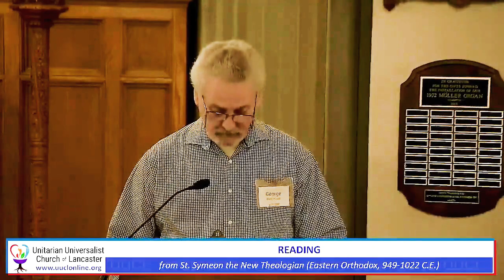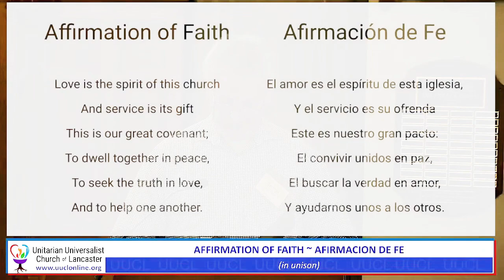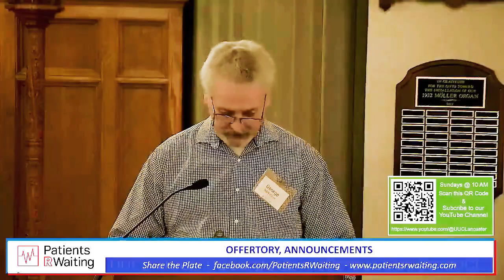Sunday Service: Wounded Words - Part 3, Feb 26th, 2023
Rev. Pat continues the series on “wounded words," specifically, words associated with religion that have come to be painful or difficult for us. “Sin” was the number #1 word identified by the congregation. “God” is number #2. Perhaps whatever we might consider “God” or the Divine is beyond naming. As is attributed to Lao Tse, “The Tao that can be told is not the eternal Tao. The name that can be named is not the eternal Name.” But what if we tried, what if we tried to describe what we think is the overarching Reality or Truth or all encompassing Whole that we are a part of or that holds us?